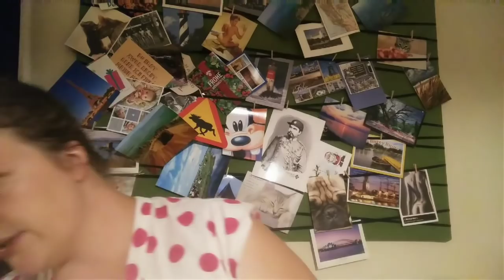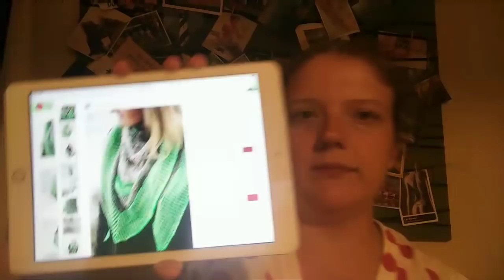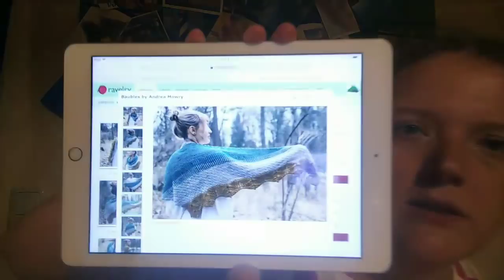The Nerd Knits - Nix neues im Hause Nerd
Dieses Video beinhaltet Werbung durch Produktnennungen.